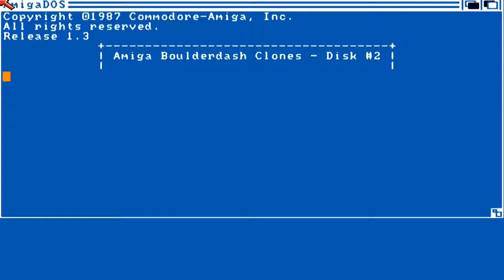AMIGA LITTLE BOULDER IN DIAMOND'S LAND GOS OF DISK BDCLONES DASH BOULDERDASH CLONES 92 EMERALD MINES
AMIGA LITTLE BOULDER IN DIAMOND'S LAND OCS ECS By GOS OF DISK BDCLONES DASH BOULDERDASH CLONES 2 EMERALD MINES NET WEB."GOS" MEANS GERMAN OPERATIONG SYSTEM .
               NOW , BELOW THIS PARAGRAPH,YOU FIND MY FRIENDS YOUTUBE CHANNELS THAT HAVE VERY INTERESTING,RETRO VIDEOS,LONGPLAYS,EMULATION,MOVIES,MARTIAL ARTS ELEMENTS AND OTHER GOODIES.PLEASE VISIT THEIR CHANNELS :

1) "GAME DEVELOPER" (GAME INTRO)
2) "GAME PUBLISHER" (GAME INTRO)
3) "MENU" DEVELOPER" (FOR ATARI ST GAMES - WHEN THE MENU STARTS)
4) TEAM WHO "CRACKS" GAME (INSIDE DECOMPACTER FROM ATARI ST OR IN THE AMIGA CRACKTRO)
5) VERSION OF UTILITY "CRACK TEAM" USES (AFTER GAME SELECTION IN MENU IN ATARI ST)
6) PROGRAMMER(S) WHO PROGRAMMED GAME (GAME START SCREEN, AND SOMETIMES EVEN IN "HIGH SCORE TABLE".

1) THE GAME EXISTS IN ONLY ONE VIDEO UPLOAD BUT THE UPLOADER "TALKS CONTINOUSLY",THEN THIS IS USELESS FOR ME AND I UPLOAD THE SAME GAME WITHOUT SPEECH
2) IF ANOTHER GAME UPLOAD (ONE ONLY VIDEO) IS FROM EXTERNAL "BAD" CAMERA WITH BAD SOUND,THEN I UPLOAD IT,AGAIN BECAUSE THE OTHER VIDEO IS USELESS...ETC ETC.WELL,FOR ME THESE GAMES ARE NOT "EXISTS" ON YOUTUBE
3) ALSO IF THE GAME HAS "FAKE" MUSIC SUCH AS FOR HYPOTHETICAL EXAMPLE OF "PACMAN" WHICH IN THE VIDEO YOU HERE INSTEAD GAME AND SAPLES "SAMANTHA FOX",THEN THE GAME IS USELESS,AGAIN,FOR ME.

INTERESTING